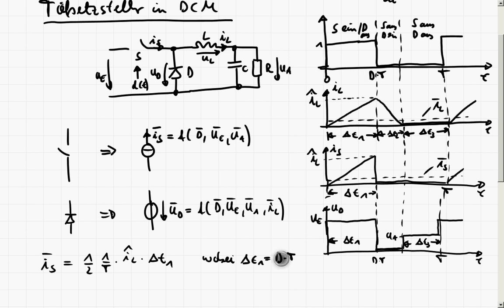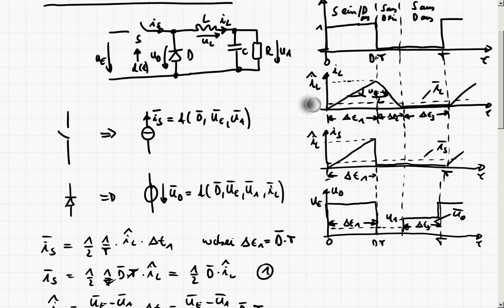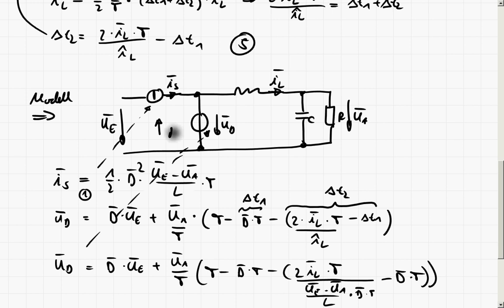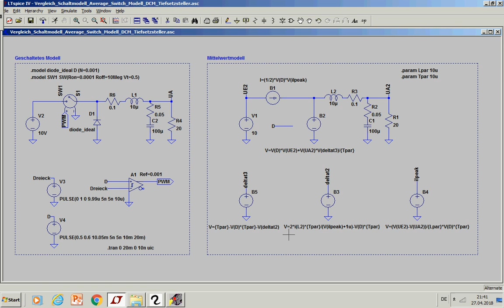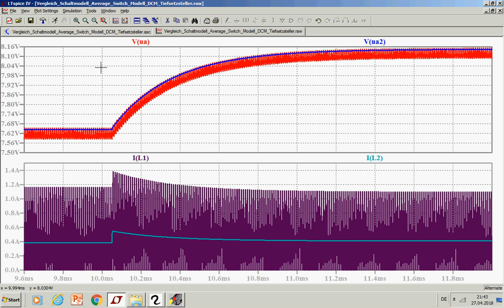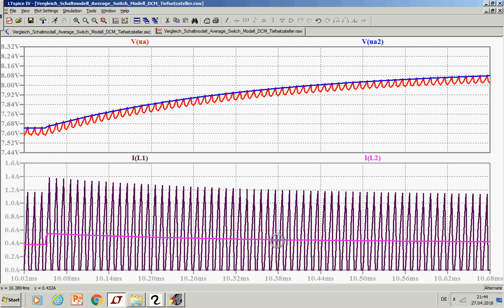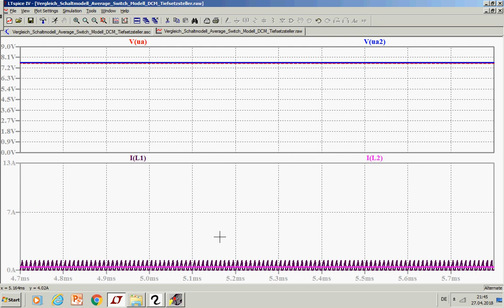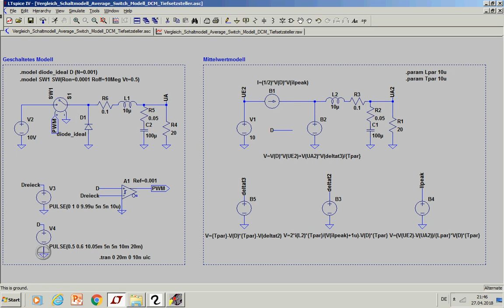DCM Mittelwertmodell Tiefsetzsteller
Die Vorgehensweise zur Modellierung von DC/DC Wandlern im diskontinuierlichen Betriebsmodus wird am Beispiel des Tiefsetzstellers/Abwärtswandlers gezeigt.